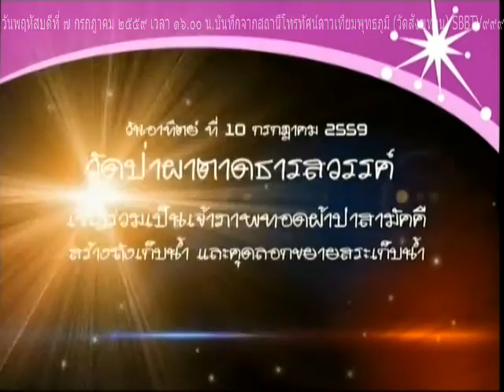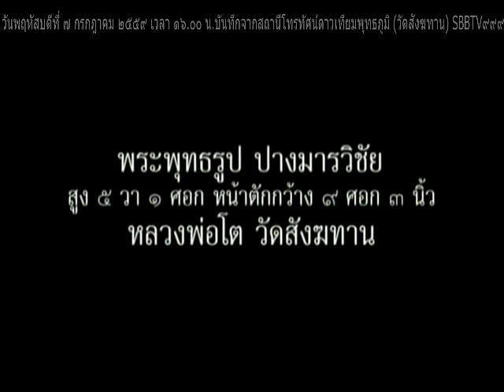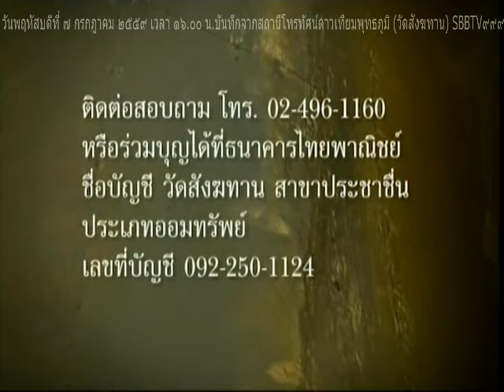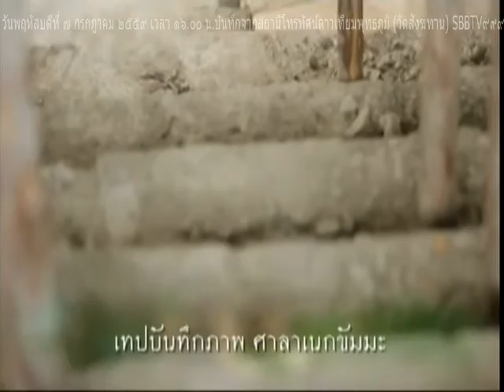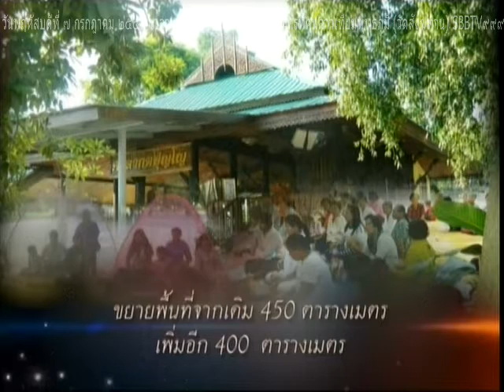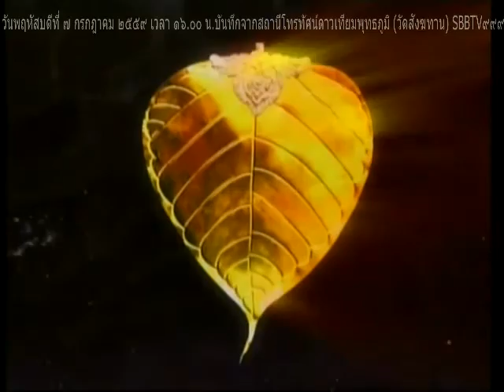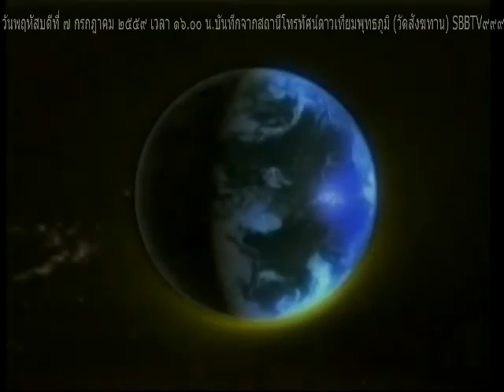วันพฤหัสบดีที่ ๗ กรกฎาคม ๒๕๕๙ รายการธรรมะสว่างใจ พระอ.จรัญ ทักขญาโณ วัดหลวงขุนวิน